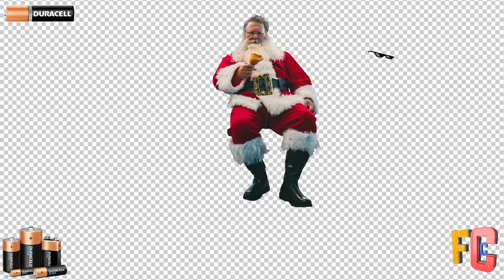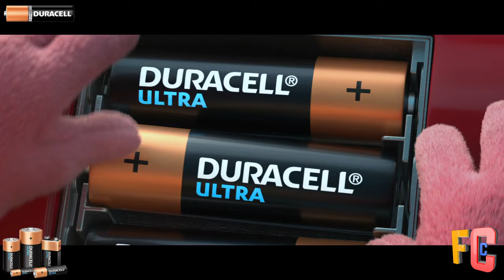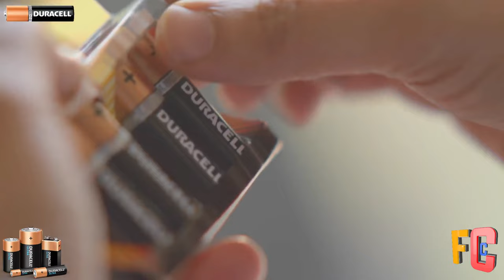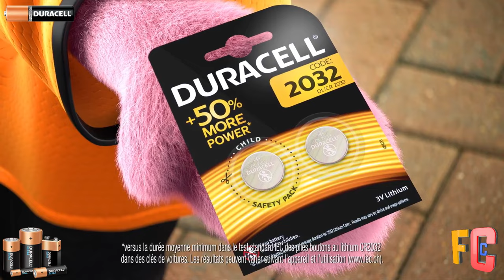Funniest Duracell Battery Commercials EVER! The Most Trusted Battery. EXTRA LIFE. EXTRA POWER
Funniest Duracell Battery Commercials EVER!  The Most Trusted Battery.
Do you need the most trusted battery? EXTRA LIFE. EXTRA POWER
Duracell is the world’s leading manufacturer of high performance alkaline batteries, specialty cells and rechargeables. Since its foundation in the early 1940s, the company has become an iconic personal power brand, trusted for compact and longer-lasting batteries. And at the heart of it all has been the Duracell Bunny.

Duracell employs over 3,300 people around the world and has global regional headquarters in the USA, EIMEA, and Asia.

On average 63 Duracell products are sold every second around the world and more and more devices are being launched that require battery power. In the minds of consumers, the Duracell Bunny and the ‘Copper Top’ labeling are synonymous with batteries and we aim to build on this strength by responding to new areas of demand.

Duracell has a rich history of innovation through continuously developing batteries that are more compact, more powerful, more efficient, and longer-lasting than competitor brands. Since the 1940s when the roots of the original company were founded, Duracell has been responsible for many industry firsts, including the first alkaline AA and AAA batteries and the first hearing aid cell button. Duracell batteries were even the first to land on the moon and powered the first Logitech wireless mouse making the computer work much more convenient.

Duracell’s quest to innovate continues today with products like Duracell Ultra Power, which is our best and most powerful alkaline battery across all devices. Significant investment in R&D ensures that Duracell products remain the most trusted for everything from the latest high-performance smart toy and video game consoles, to portable power technologies rapidly charging smartphones.

The Duracell Bunny is an anthropomorphic pink rabbit powered by Duracell batteries and trademarked for use in all parts of the world except the United States and Canada. Advertisements, which may feature one Duracell Bunny or several, usually feature the bunnies competing in some way; for example, in a game of football, a drumming competition, or a race. In advertisements, the Duracell Bunny is either a standard battery-powered toy, a stop-motion puppet, or a CGI animated character.